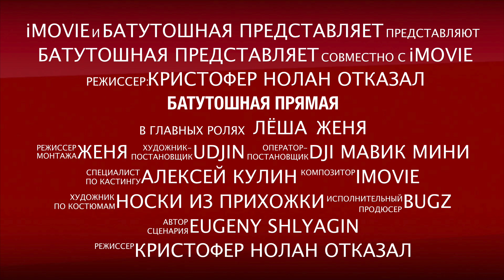Батутошная Прямая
Батутный центр "Батутошная", Саранск.
Съемки с квадрокоптера DJI Mavic Mini в закрытом помещении.
Монтаж - стандартный шаблон в iMovie.